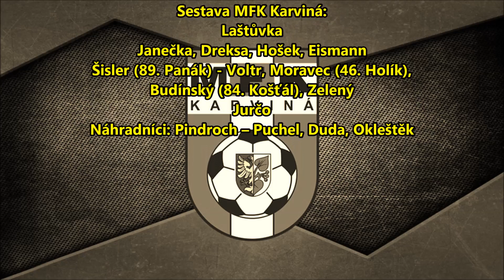FK Mladá Boleslav - MFK Karviná 2016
!!! R E T R O !!!
13.srpna 2016 - První ligová výhra MFK Karviná na hřišti dosud lídra tabulky FK Mladá Boleslav.
Důležité jsou tři čísla 66, 6 a 77 :-) První dvě čísla jsou čísla dresů našich hráčů a třetí číslo počet sekund mezi námi vstřelenými góly (y)
Zajímavostí byl i nový trenér Mladé Boleslavi Leoš Kalvoda, který trénoval MFK Karviná v letech 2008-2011